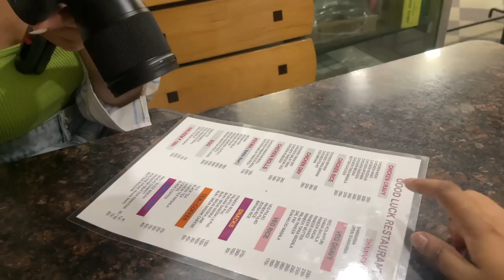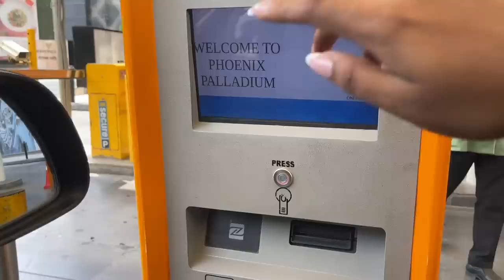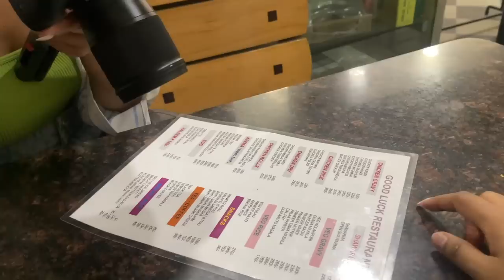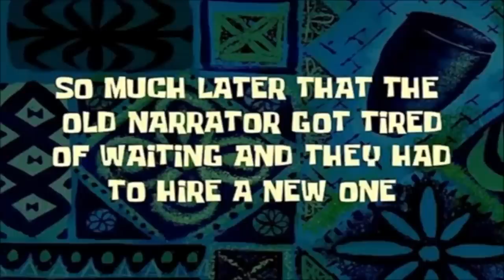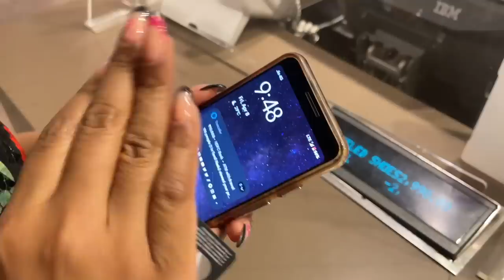ALL CREATORS @ THE SARAH SQUAD STUDIO! Mumbai Tour for @HimadriPatel & @mandalshalini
Hey you!
Hope You enjoyed this fun weekend with all the creators at the SSS!

Dr. Sheths: SARAH20
Plum: SARAH15
Mars Cosmetics: SARAH
Limese Connect: SARAH10
Earth Rhythms: SARAHS
Eclat: SARAH20
YBP Cosmetics: SARAH10
Qurez: SARAH
Dot&Key: SARAH10

XOXO -S